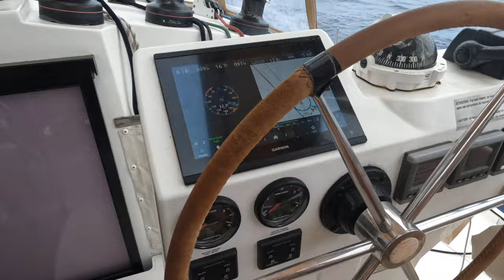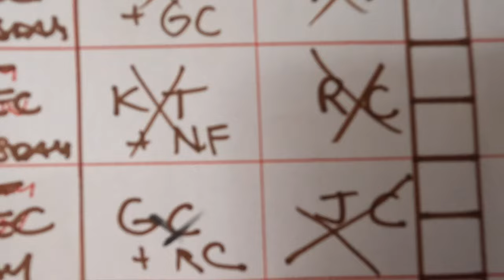Atlantic crossing part 3: The final one (Ep 28)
in this video we finish our Atlantic crossing